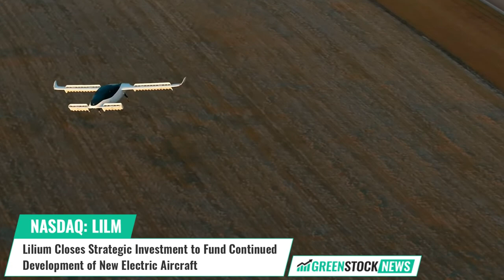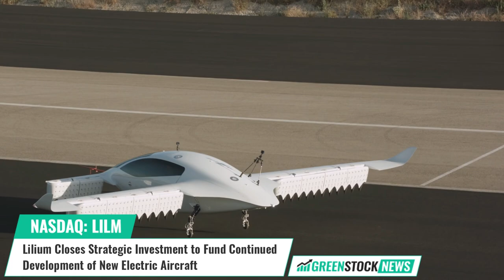Lilium ($LILM) Closes Strategic Investment to Fund Continued Development of New Electric Aircraft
Lilium (NASDAQ: LILM) has announced the successful closing of a $119 million capital raise from existing shareholders, new investors, and strategic partners. The company says that participants included Honeywell, Aciturri and LGT.

Lilium’s new CEO, Klaus Roewe, as well as three additional board members also participated in the financing. The company says that it plans to utilize funds to continue development of its eVTOL aircraft.

Lilium CEO Klaus Roewe stated: “We are pleased to have such a high-quality group of supporters in a challenging macro environment. These proceeds are expected to strengthen our balance sheet and advance our commercialization efforts including signing of customer agreements with pre-delivery payments, reaching an agreement with EASA on our Means of Compliance, and commencing assembly of the type-conforming aircraft for the final manned flight test campaign.”

Lilium is creating a sustainable and accessible mode of high-speed, regional transportation for people and goods. The company’s Lilium Jet is an all-electric vertical take-off and landing aircraft that offers leading capacity, low noise and high performance with zero operating emissions.

Working with aerospace, technology and infrastructure leaders, the company’s 800+ strong team includes approximately 450 aerospace engineers and an experienced leadership team. Founded in 2015, Lilium’s headquarters and manufacturing facilities are in Munich, Germany, with teams based across Europe and the U.S.

Shares of Lilium trade on the NASDAQ under the ticker symbol LILM.